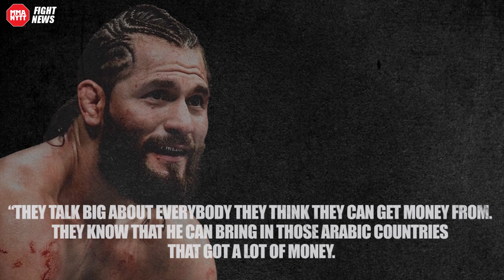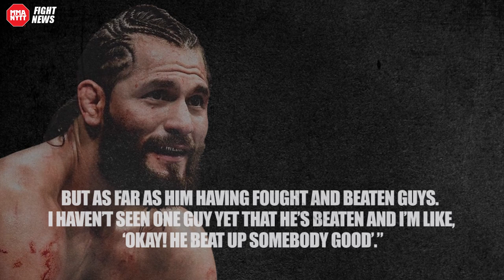UFC star Jorge Masvidal IS NOT impressed with Khamzat Chimaev